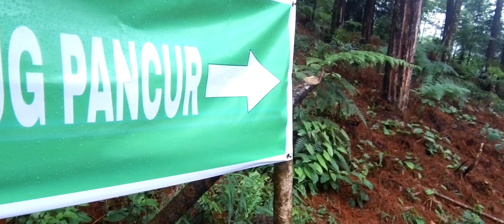CURUG PANCUR ⚫ SOLO HIKING ⚫ PASIRBUNTUNG